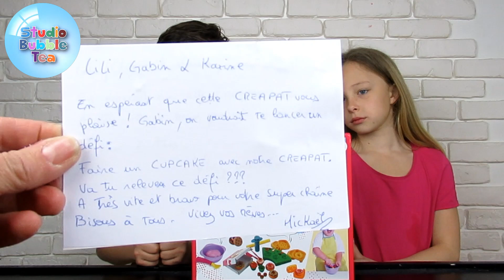STUDIO BUBBLE TEA lance un défi à Gabin avec la CREAPAT !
Studio Bubble Tea nous a envoyé un kit Creapat. La Creapat, c'est  une pâte à modeler à fabriquer soi-même! C'est facile à faire, c'est coloré, et très ludique!!
Kalys, Athéna et Mickaël lancent un défi à Gabin : Réaliser un cupcake avec leur Creapat! Gabin relèvera-t-il ce défi???